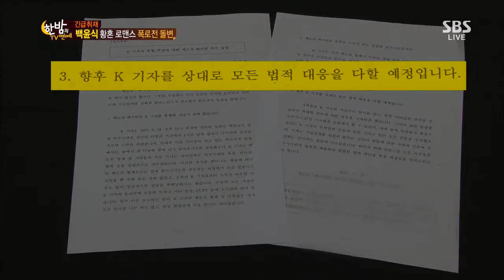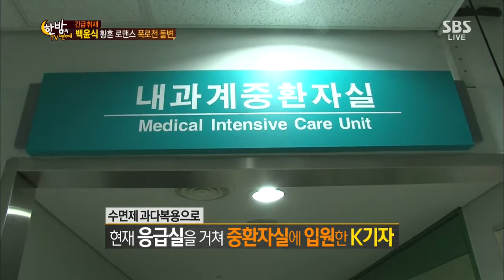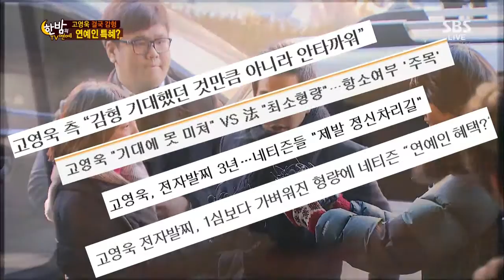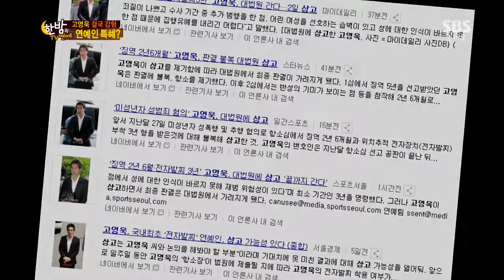한밤의 TV연예 131002 #44(1)